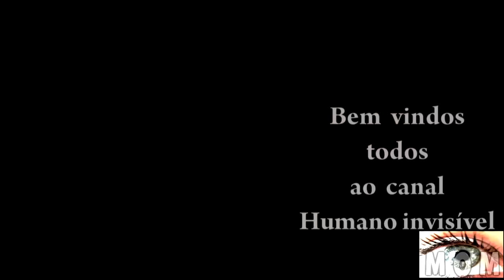os caminhos do progresso -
Compositor:Lourenço Netto
Interprete:Lourenço Netto e O Mundo  Extra-Físico
A  reencarnação  os caminhos  do  progresso -  Mostrando  em pinturas e musica

Certificado de direito autoral  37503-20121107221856